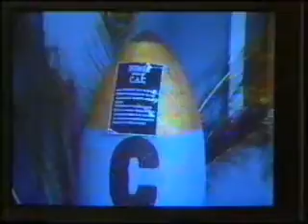Al derecho y al derbez Tonton-derbez parte 2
Parte 2 y final del programa de Eugenio Derbez